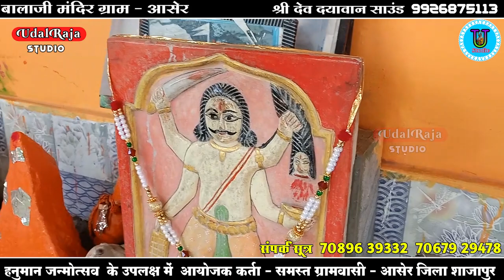बालाजी थारी जितनी बड़ाई करू थोड़ी रे भजन गुड्डू मार साहब || ग्राम आसेर Udal Raja Studio Bhajan 2022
► Category- Devnarayan Bhagawan

► Song - Balaji Darbar Bhajan

►Singer - Guddu Ji Mar Sahab

► ©Copyrighted :- Udal Raja Studio

Jai Shree Dev Dhani Darbar Udal Raja DND Sarkar ❤️❤️🙏

Dev ji

जय श्री हनुमान

जय श्री देवनारायण भगवान